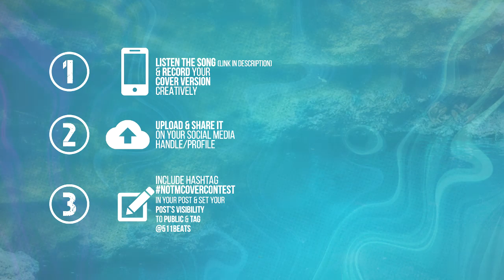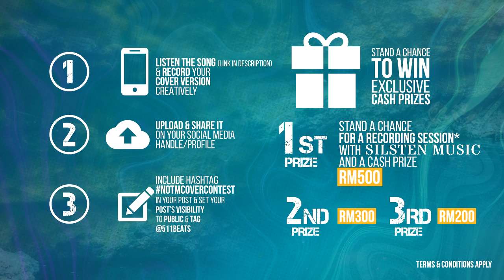NOTMCoverContest | Neer Ootru | Flutist Satyaprabu Kumar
Its simple. And record your own version creatively as a video then share it in your profile / social media handle by including NOTMCoverContest hashtag.

P.S: Your post privacy/visibility must set to 'public'. Terms & conditions apply. Kindly read through before participate in the contest.